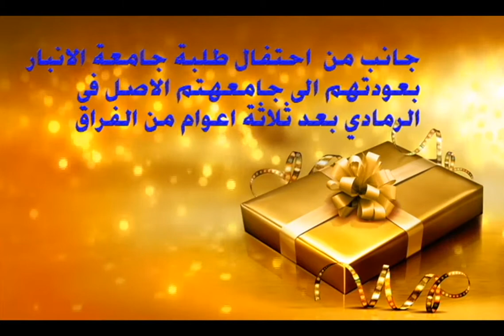جانب من احتفال طلبة جامعة اﻻنبار بعودتهم الى جامعتهم بعد ثﻻثة اعوام من الفراق